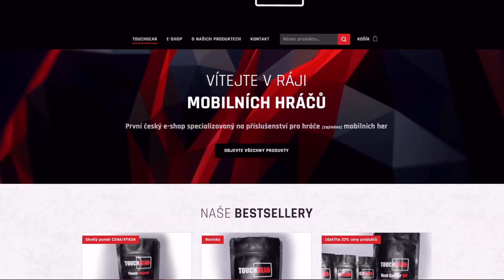ČETA SNŮ | WoT Blitz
Njoy!

Sponzoři iPadu:
Jiří K.
Pavel Kabát
Kuli Pikle
DRACULA
Tomáš Airy Kořistka
DiraxCz
Kloktator Broken
iTzkoblizek
Thomas Karasek
Iamkosik
agy12
Šam Pus
Henry32_2
Sun203
Pexindr
Scotom
misko torok
_EzGc
EzGc's second acc
ZaseEzgc
Lukáš Šust
Stanik34

Njoy!
• Nespamujte (spamování členských emotů dle situace povoleno)
• Neřešte ostatní content makery, to sem nepatří
• Reklama na vlastní content bude okamžitě odměněna permabanem
• Za posílání odkazů budete automaticky timeoutování na 300s
• Hrubé gramatické chyby budou timeoutovány
• Navzájem se respektujte, používejte mozek a lidskost

Sponzoři iPadu: (DĚKUJU VŠEM! ❤️)
Jiří K.
Pavel Kabát
Kuli Pikle
DRACULA
Tomáš Airy Kořistka
DiraxCz
Kloktator Broken
iTzkoblizek
Thomas Karasek
Iamkosik
agy12
Šam Pus
_EzGc
EzGc's second acc
ZaseEzgc
Henry32_2
Sun203
Pexindr
Scotom
misko torok
Lukáš Šust
Stanik34